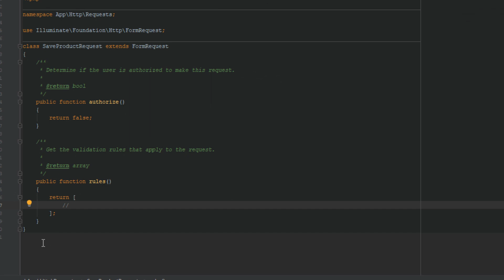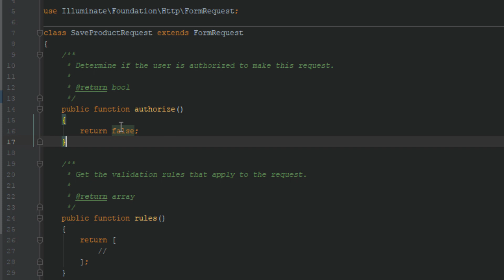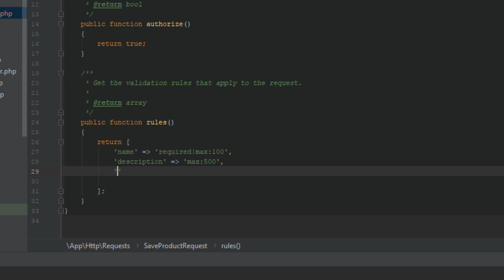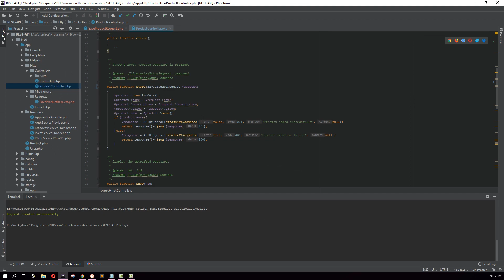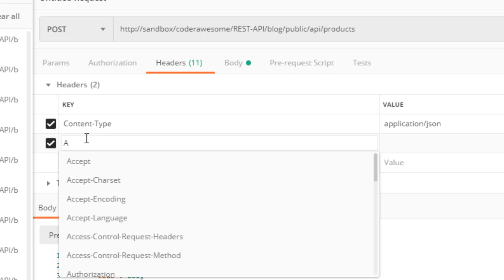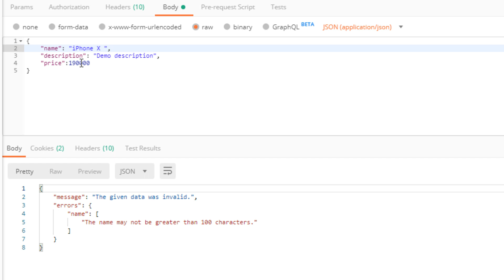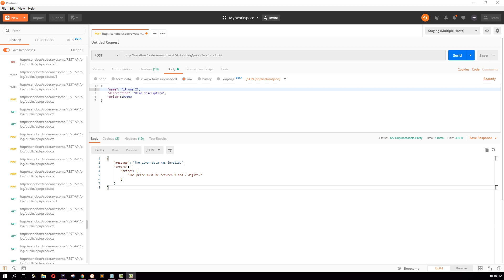REST API in Laravel with CRUD functionality (2019) - How to Validate Request Data with Laravel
In this video, you're gonna learn how to validate requests  with Laravel.

For any API, request data must be validated to protect the API from invalid or malicious data. With Laravel, you easily do that with Laravel Requests.

Here we create a separate request file to validate each request data, and put all our validation rules there.

And we can define our own validation rules as well.

Once you're done with the Laravel Request file, Go the particular method in the controller and replace the default request class with the class you just created. Now the all requests coming to that particular route, will go through your Request file. So, they're validated and invalid data won't reach the database. Not even the controller.

So, that's how you can validate request data with Laravel.

This video is an episode of the tutorial series on Create REST API in Laravel with CRUD functionality (2019) :